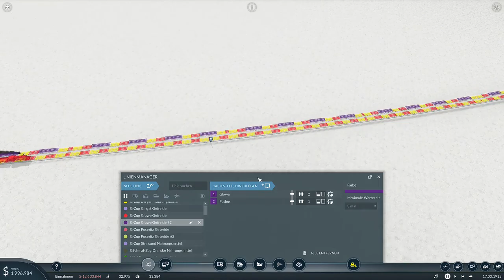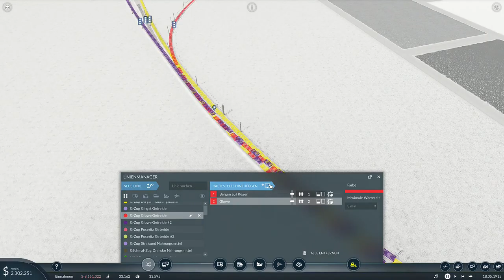Transport Fever 2 - deutsch - Auf der Insel Rügen VIII - Let's play!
Willkommen Transport Fever 2 - deutsch - Bahnhof Bergen verdient diesen Namen - Let's play!

Transport Fever 2 ist eine Verkehrssimulation des Schweizer Entwicklers Urban Games. Es gilt, Logistikverbindungen für Passagiere und verschiedene Arten von Gütern zu etablieren, auszubauen und zu optimieren. Ziel ist ein funktionierendes Logistiknetz und ausreichend (virtuelles) Kapital auf dem Konto!

Die Insel Rügen ist nicht nur beliebtes Urlaubsziel. sondern bietet auch den Hintergrund für die Errichtung eines Transport-Imperiums. Der Grundstein für ein florierendes Unternehmen ist gelegt. Nun beglücken wir andere Teile der Insel mit unserer Anwesenheit!
Bahnhof Bergen wird ausgebaut! Unsere Großbäckerei nördlich Bergen erhält Getreide von einem zweiten Bauernhof. Die Nahrungsmittelproduktion ist gesichert.